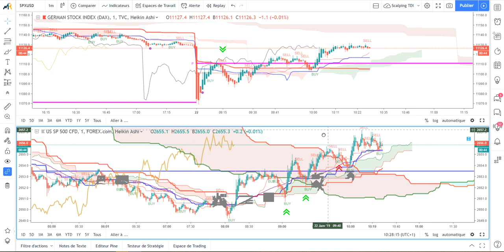[Market_Reader] Scalping 22 janvier 10h30 deja 6 scalps